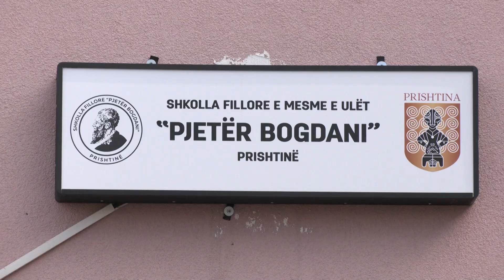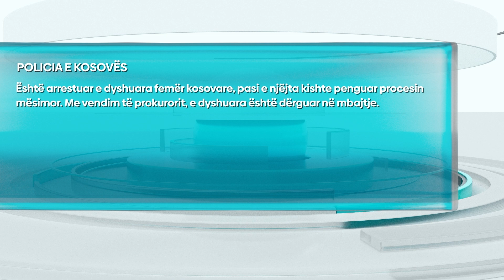Pengoi procesin mësimor, arrestohet ish-mësimdhënësja e shkollës “Pjetër Bogdani”